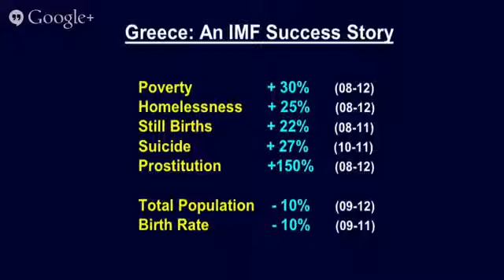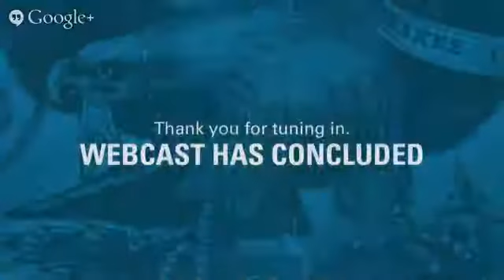Lyndon LaRouche's February 27th 2015 Webcast with Jeff Steinberg Dennis Small, and Ben Deniston